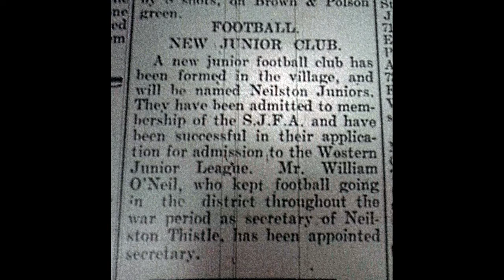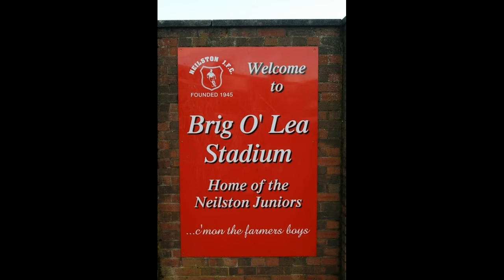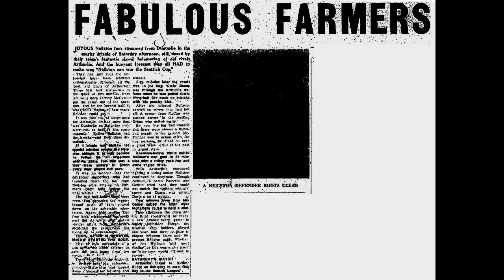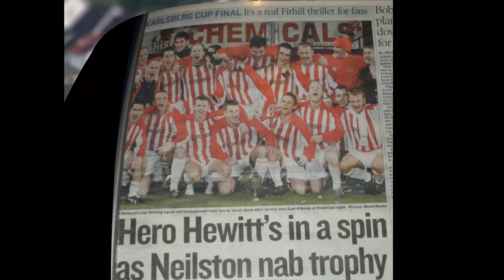The Farmer's Boy - Neilston Juniors FC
The Farmer's Boy, the club song of Neilston Juniors FC.
Performed by Amurnaidh (Kevin Robertson, vocals and mandolin and Jim Graham, backing vocals and guitar)